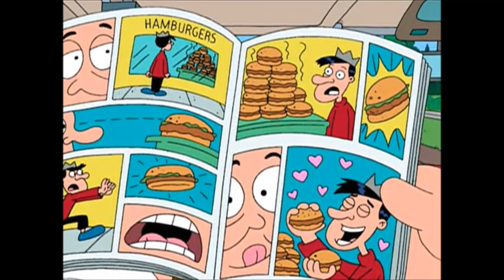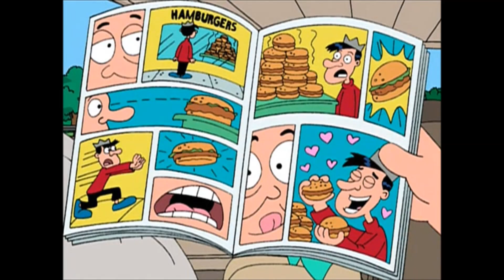Family Guy Deutsch - Peter lenkt sich beim Autofahren ab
Frohe Ostern

Alle Rechte gehen an Fox